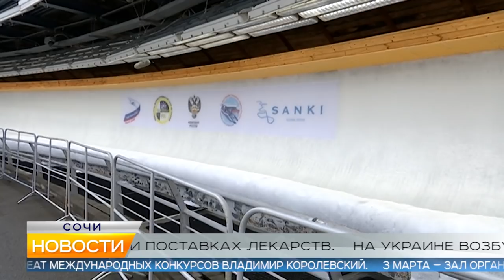Новости Сочи (Эфкате РЕН REN TV) Выпуск от 25.02.19